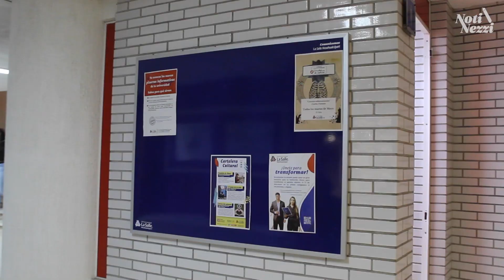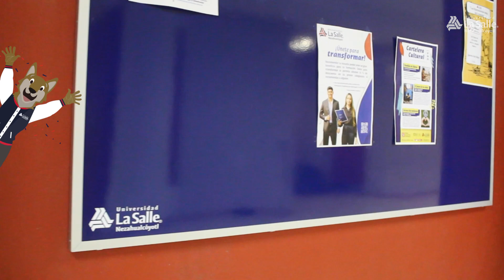NotiNezzi 6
Querida comunidad, les compartimos la sexta edición de NotiNezzi en video.​
Entérate de las noticias de nuestra Comunidad:​

🔴 Experiencia con los msioneros.​
🔵 Nuevas Pizarras informativas.​
🔴 Curso de primeros auxilios.​
🔵 Práctica en la preceptoría.​
🔴 Participación en la Comisión Electoral Estudiantil.​
🔵 Festival Lasallista de Arte y Cultura 2023.​

¡No te pierdas el próximo NotiNezzi!​